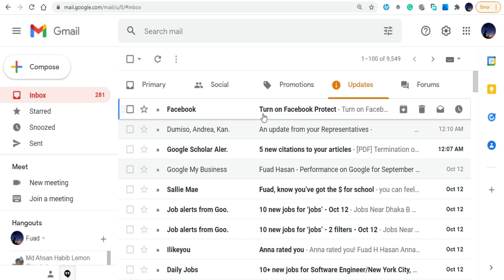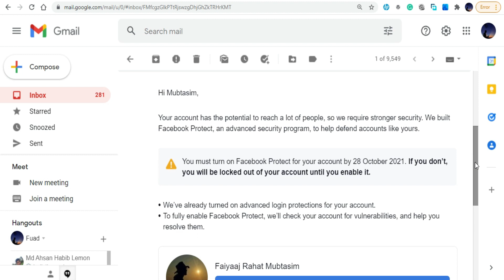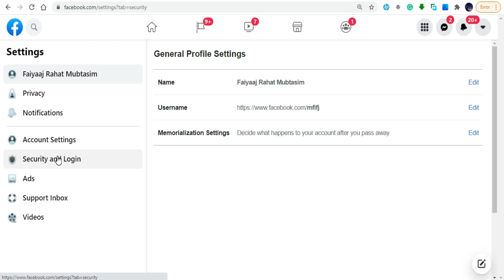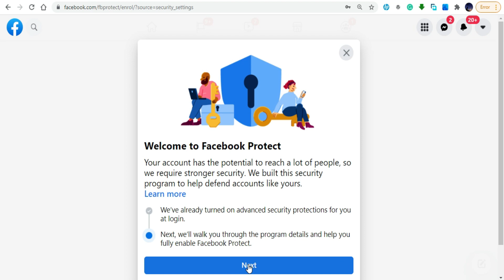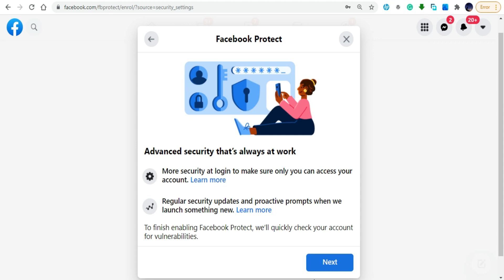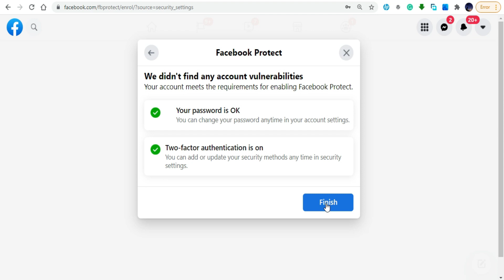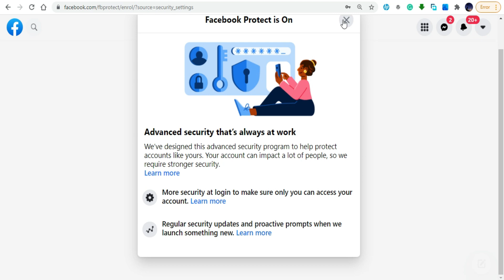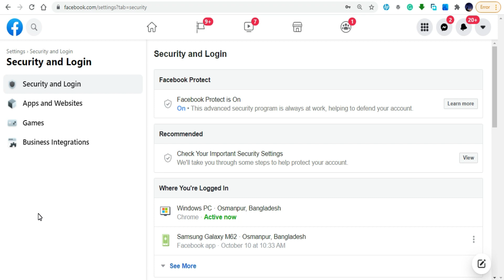How to secure your Facebook Account With Advanced Security program? ফেসবুক আইডির সিকিউরিটি সেটিংস!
I am going to show you how you can protect your Facebook account using Facebook advanced security protection settings! Watch how to turn on Facebook Advanced Security protection system!!

Introduction:
Welcome to Fuad 360 - A brand for digital marketers and Facebook Earners! Fuad 360 provides This channel provides Bengali Language contents based on Facebook updates, Earn money on Facebook Techniques, Earn Money on Youtube Techniques, Earn Money on instagram techniques,Youtube monetization updates, Youtube channel growing techniques, Facebook monetization tricks, social media monetization tricks, instagram monetization, Facebook updates, Facebook page growing skills,Facebook New page experience, Facebook tricks and techniques, and Social media related issue solving Facebook verification badge, Facebook Blue verification, Facebook account recovery service, Facebook page hacked recover process etc! We also try to explain every new update of Facebook and Youtube monetization! Stay with us and get helped!